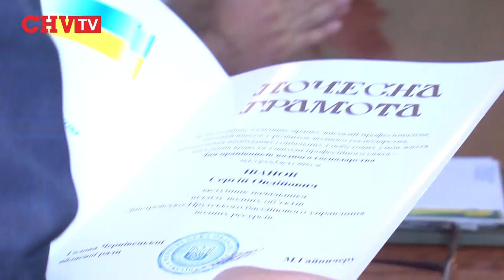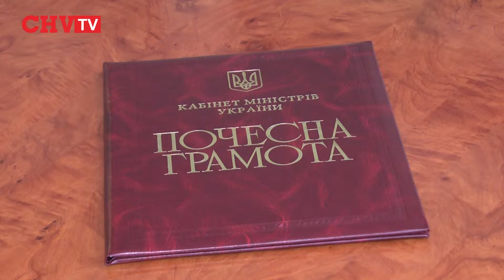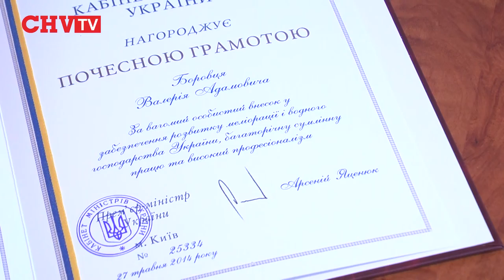День працівників водного господарства України